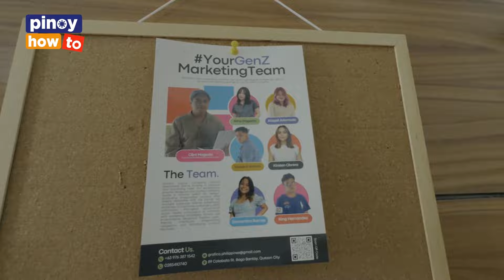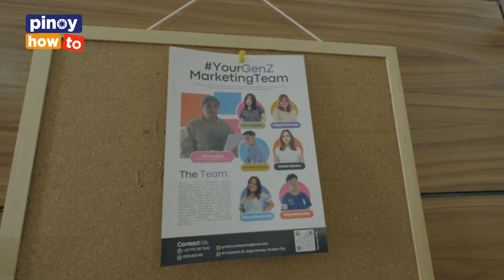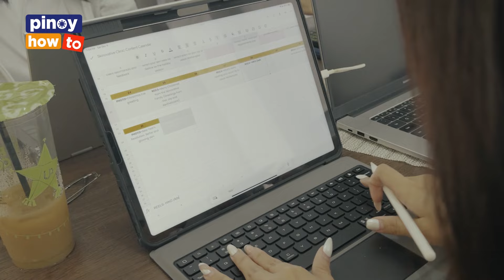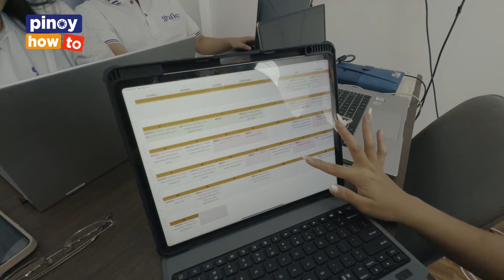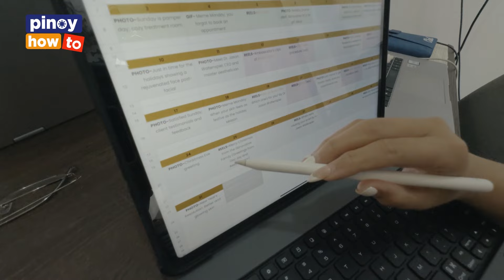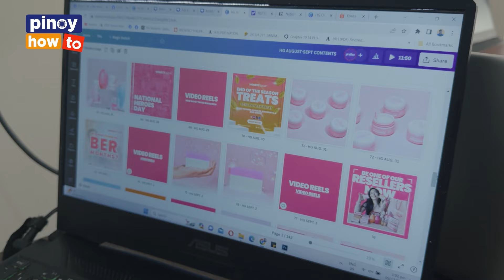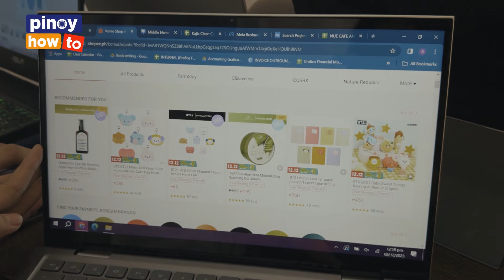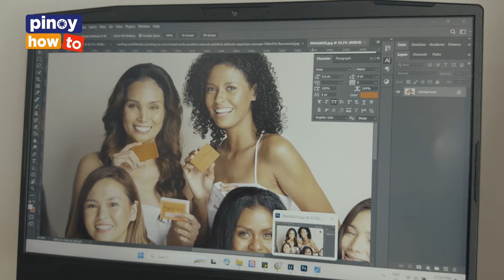Online Jobs 2024 for Students or Job Seekers | FREELANCE CAREER